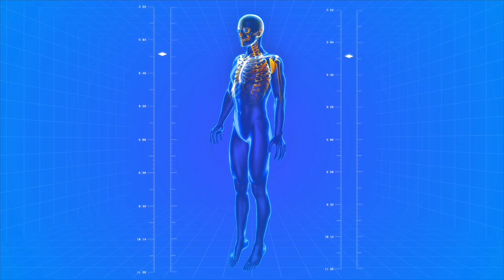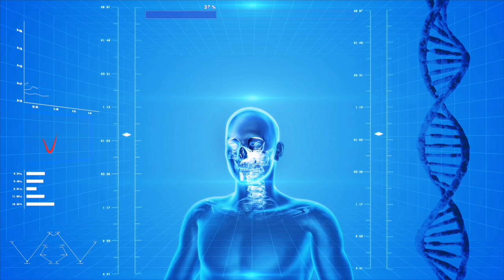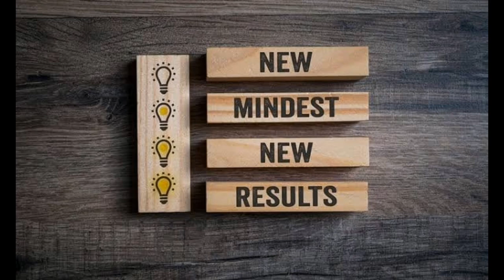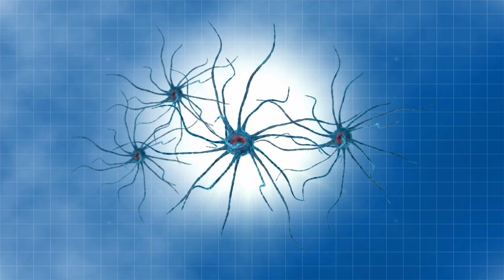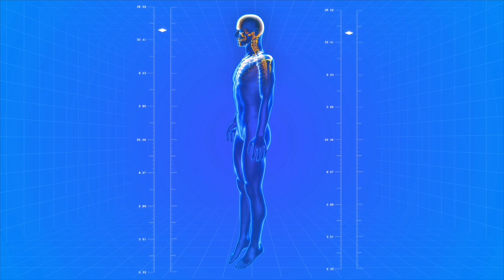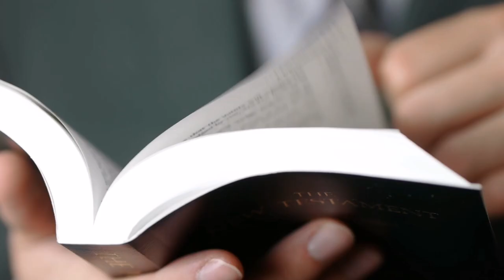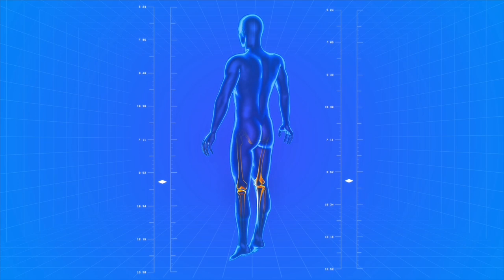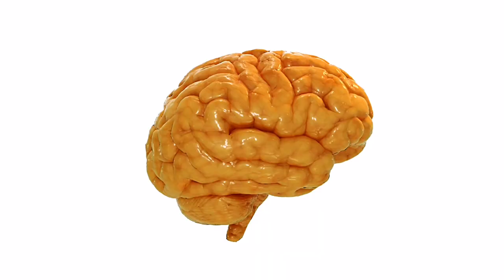Equilibrium - A Lecture Program of Dr. John Ayudtud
Grv Infinity

GOD BLESSED